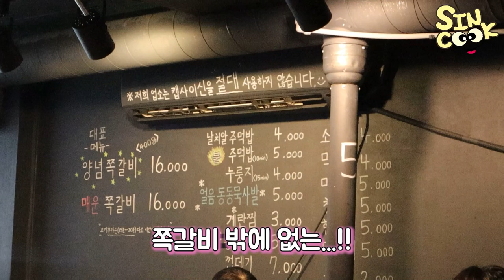고깃집 혼밥! 신림 록갈비 알바생 찐후기 소맥은 빠질수 없지😋 쪽갈비 1.6kg ,묵사발,날치알 주먹밥,껍데기 까지! sincook mukbang❤️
오랜만의 혼밥 먹방!
의미 있는곳에서 먹방하고 싶어서 쪽갈비를 택했어요!
영상에서 저의 진솔? 한 얘기까지! 여러분 보고싶었다구요❤️❤️